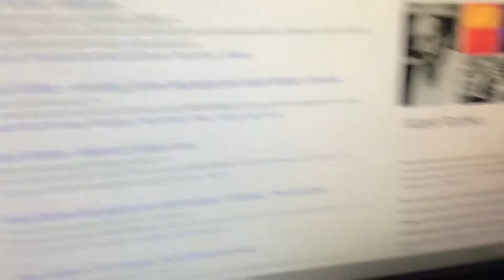catan minyak puteri iman balqis